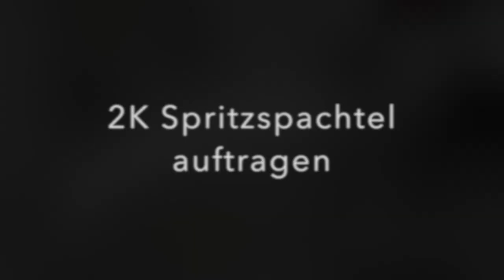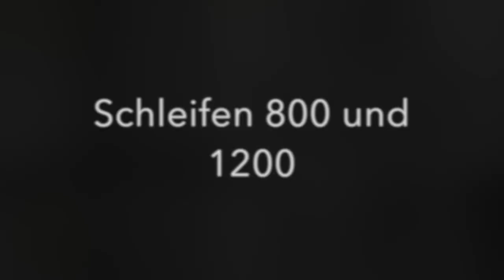Do it yourself - Professionelle Lackierung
Hier zeigen wir euch, wie ihr ein Anbauteil aus Fiberflex professionell lackieren könnt.